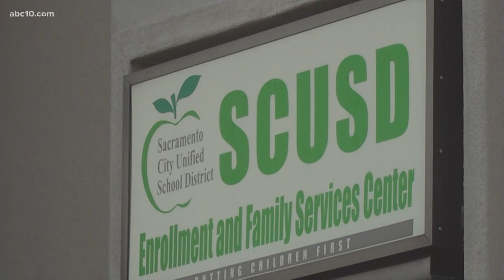Sacramento City Unified to begin distance learning Tuesday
The plan will move forward without an agreement with the Sacramento City Teachers Association, the district said in an announcement.